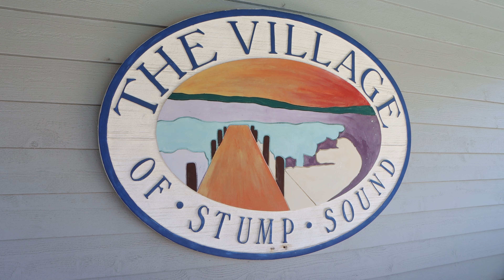Topsail Island: The Hidden Gem of North Carolina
In today's video we discuss The Village of Stump Sound in North Topsail Beach, NC. It might be the very best community that the island has to offer. This was the neighborhood that my parents built their first house.  I got to spend all my summers since the age of 13 on Topsail.  The village of Stump Sound has some world class amenities.  The neighborhood has a clubhouse (for owners), community pool, community beach accesses, bathrooms, tennis courts, and kayak and paddleboard launch.  Please let me know of any other communities that you would like me to compare.  Please put the request in the comment section.

My name is Tanner Gray, aka, Topsail Tanner. I am a local Real Estate Agent with 1st Class Real Estate Coastal Choice.  I've been a real estate professional for 17 years at this point, so I can help you navigate the local real estate market in the Topsail area, talk to you about housing trends in Southeastern North Carolina and more!  Coastal North Carolina is my specialty, and I'd love to share whatever I can.

Once you're done with this video:  Is The Village of Stump Sound Topsail Islands Best Community located in North Topsail Beach NC:  please don't hesitate to reach out to me with any additional questions you may have.  Or if there is something in the area you really want to see, let me know, and I'll see if I can incorporate it into one of my upcoming videos!

Tanner Gray

1st Class Real Estate Coastal Choice